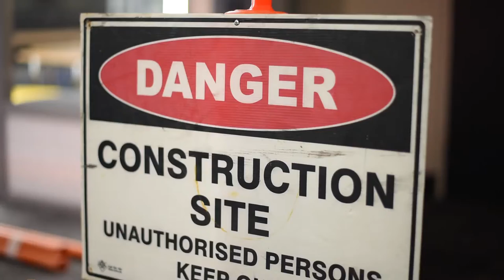School of Media, Film and Journalism